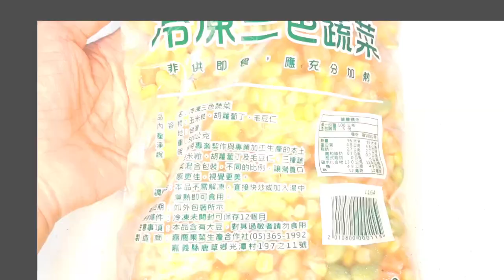缺菜期間，就算旁邊的菜都被帶走，依然只留荸薺君..來做荸薺君壽司吧！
荸薺，要買沒有削皮的，這樣才能久放。
要料理前再削，然後浸泡一下鹽水才不會變色。

荸薺可以創造脆脆口感
因此在經典名菜獅子頭，一定會用到。

包水餃，或是炒蝦仁，炒雞丁，蒸肉餅，蝦捲等都可以加入荸薺增添口感
煮火鍋也很棒。

荸薺味道不搶味，甜甜的尾韻甘口。
和豆薯一樣都可以創造脆脆的口感，但這兩者味道完全不一樣喔～

荸薺口感甜又脆，且富含蛋白質、脂肪、粗纖維、胡蘿蔔素、維生素B、維生素C、鐵、鈣和碳水化合物。據衛福部《食品營養成分資料庫》資料顯示，荸薺富含礦物質，其中鉀含量高達461mg，甚至比香蕉還高。

荸薺需要大量人工
從種植到採收所有工作都是在泥濘中，幾乎整隻腳都泡在水裡。
目前沒有機械可以代勞，所以荸薺產業才會慢慢沒落。

缺菜的時候，冷凍蔬菜是很好的替代品
我們有冷凍玉米粒，冷凍花椰菜，冷凍三色蔬菜
有時候也有冷凍馬鈴薯丁等等。

這次我為大家帶來一道
用合作社架上角落平方生物來創造夏日清爽美食
荸薺君壽司～

使用食材很簡單
冷凍蔬菜三兄弟
黑木耳妹
壽司豆皮包
荸薺君
搭配小黃瓜
紫蘇梅醬就可以完成囉～